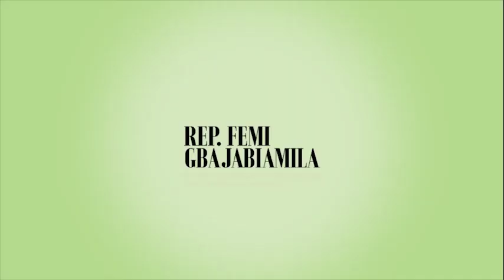Speaker Femi Gbajabiamila on resumption of plenary following the annual recess || 29•09•2020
The Speaker House of Representatives Federal Republic of Nigeria, Rep. Femi Gbajabiamila address the House on resumption of plenary. “I am also pleased to announce that for the first time in our history, the House of Representatives will sit in an entirely digitised chamber where the proceedings of the House, including records of votes, will be taken appropriately in real-time and archived for all history”, Rep. Femi Gbajabiamila said.